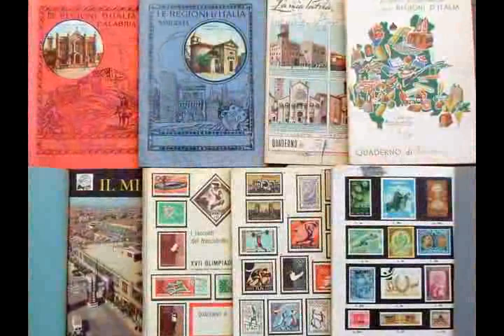***COLLEZIONI*** [dall'album VITAMARA] G Dolce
esecuzione e registrazione: Marco Iannarilli e Giuseppe Dolce
progetto grafico di copertina: Vincenzo Gentile
CD: VITAMARA

Tutti i giorni -- nei tuoi sogni
e le notti -- nei cassetti
i quaderni -- vecchie penne
le tue foto -- arrugginirsi.

Tutti i sogni -- nei tuoi giorni
e i cassetti-- nelle notti
i quaderni -- nuove penne

Quaderni -- vecchie penne USB
foto arrugginite nel metallo
nuovi film.

Sale -- per statue nei musei
miele -- se sorriderai
argento -- per un eterno secondo
oro -- al primo che va via
rame -- rubato in ferrovia
filo che ritorna piatto
allegoria.

Le canzoni -- emozioni
collezioni che al prossimo trasloco
spariranno e via
lasciando in fondo agli occhi
solo poesia.

Orologi -- dei re Magi
calendari -- dei falsari
le cravatte -- nelle fratte
tutti i baci -- a mezzanotte.

I baci -- sbiaditi nella mente
foto -- stampate sulla carta
I baci -- stampati nella mente
foto -- sbiadite sulla carta
Marilyn